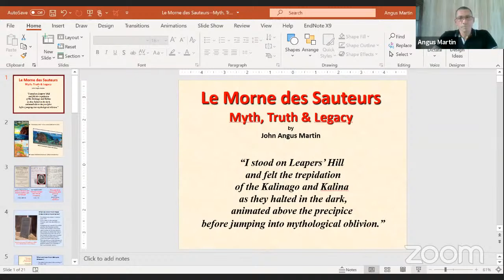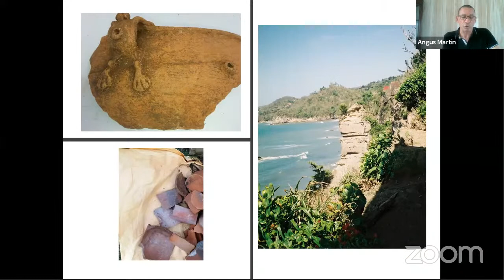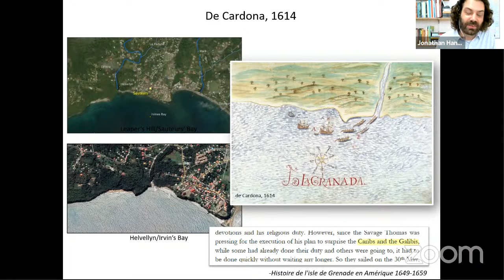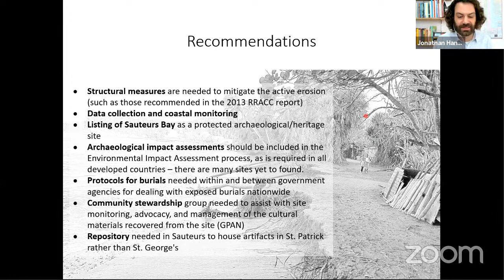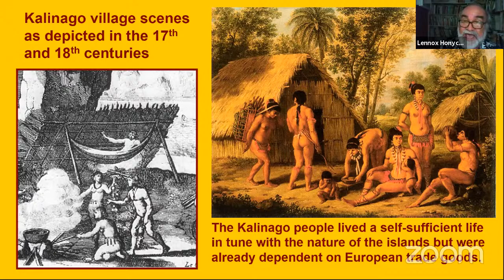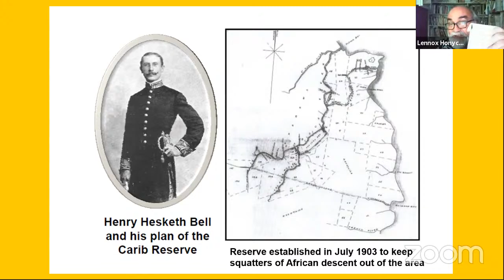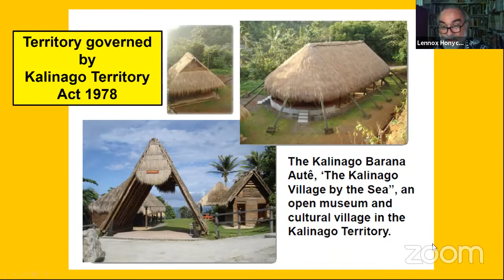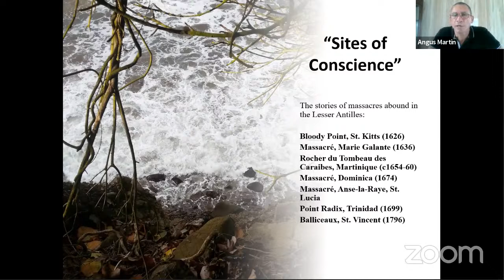2021 Indigenous People's Heritage Virtual Education Forum